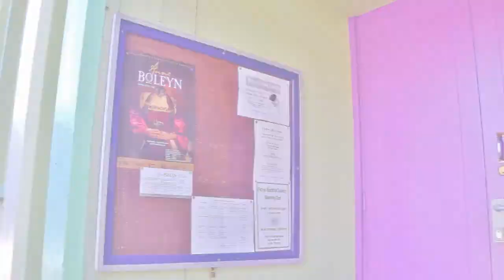16日間ニュージーランド家族旅行 Overnight in Picton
2014年4月3日、ニュージーランド旅行11日目。

ニュージーランド南島最後の地、Pistonで一泊。

ピクトン・ビレッジ・ベーカリーは、閉まっていたので、いつものフォースクエアーで買い物をして、夕食。

明日は、フェリーで北島へ渡ってウェリントンからロトルアへ移動。